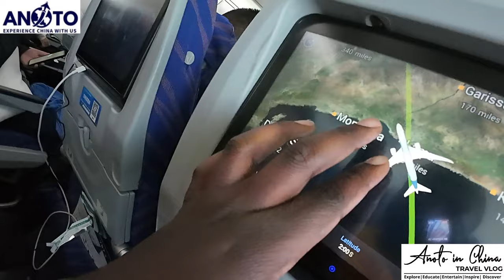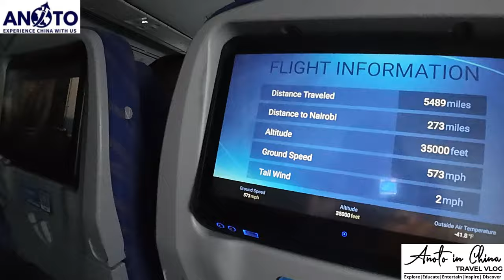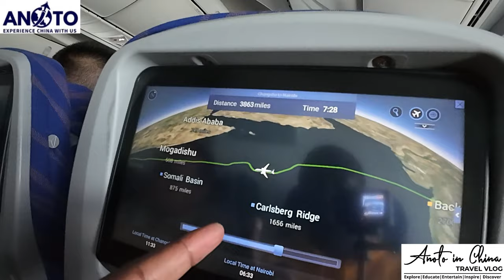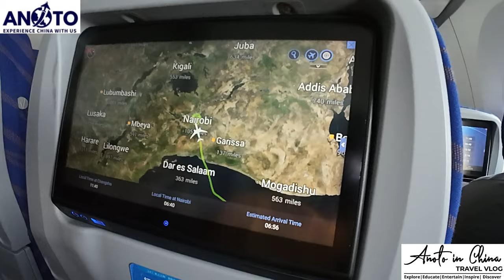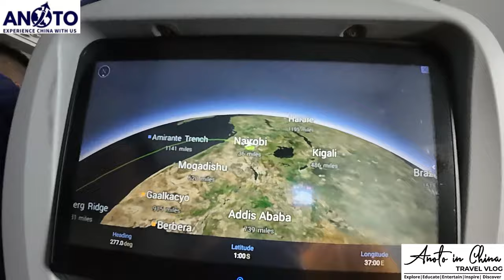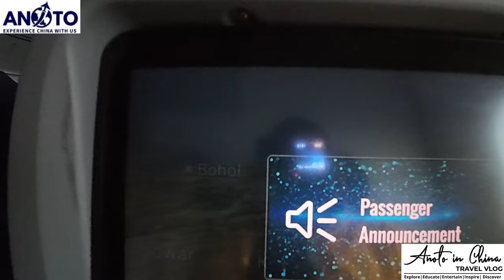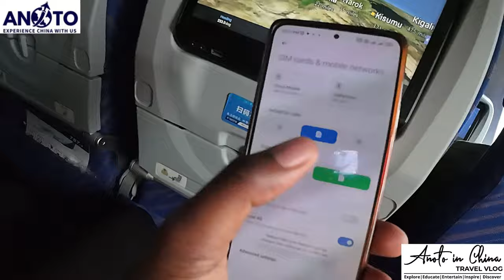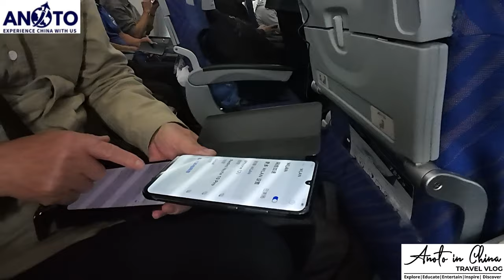FINALLY LANDING IN NAIROBI FROM CHINA| Will KENYAN KRA CUSTOMS TAX MY GOODS FROM CHINA??